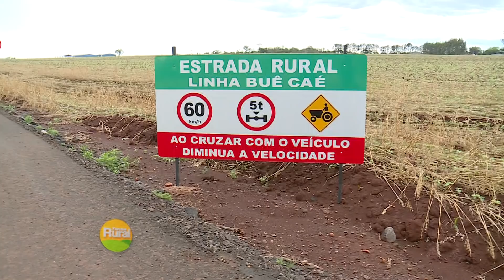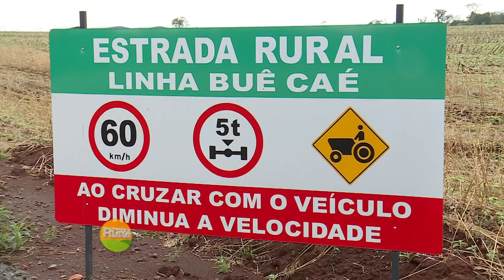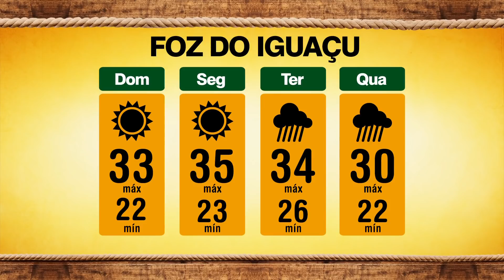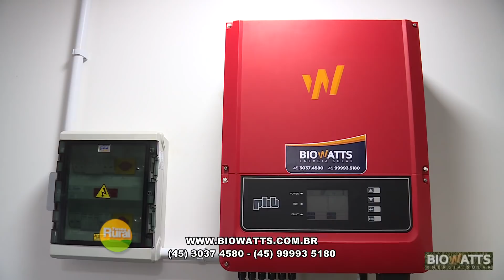TAROBA RURAL -BLOCO 02 - 11/11/18